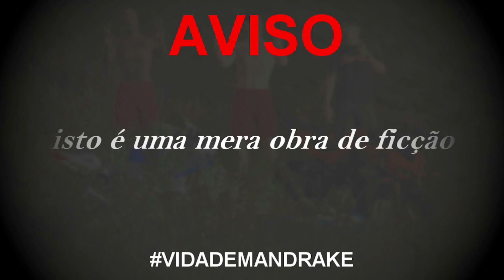OS MADRAKE APARECEU NA TV 😨😨 l VIDA DE MANDRAKE